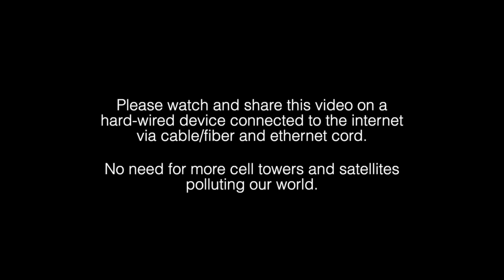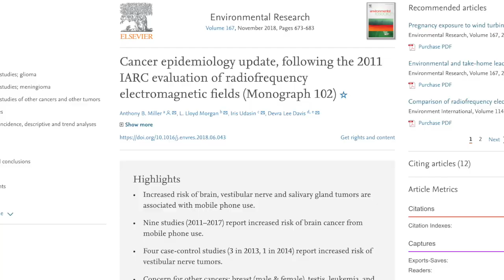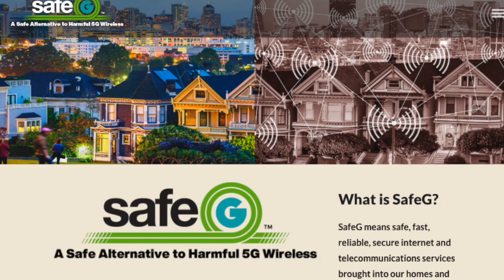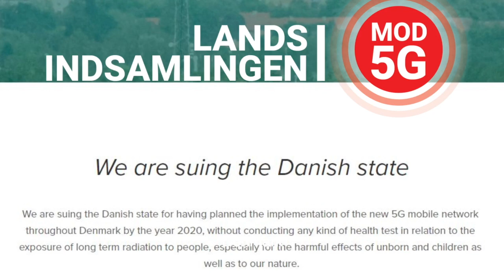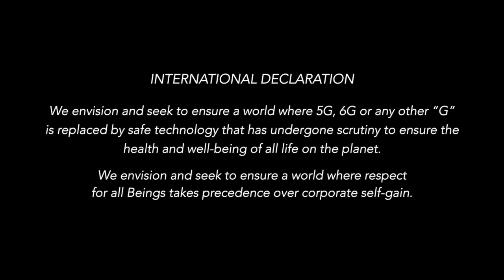Safe Technology, Not 5G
Events are being planned around the world for the next Global 5G Protest Day on September 26th.

Please consider joining or helping to organize a protest day event in your area. We must insist on Safe Technology (SafeG™), which is wired to every home and business and NOT 5G wireless technology. and join the Global 5G Protest Day September 26th Facebook Group,

(NB: SafeG™ is a registered trademark of Citizens for Health Education Foundation.)

5G is being deployed globally both on Earth and in Space without most people’s understanding of the harms and without informed public consent. Safe Technology NOT 5G reflects the growing movement of  people from around the world who do not consent to 5G. We hope you enjoy it and will share widely so the message reverberates throughout the world: People are calling for Safe Technology, NOT 5G both on Earth and in space.

For further information about why to say NO to 5G, please visit the where you will find coverage and resources on the many and multifaceted downsides of 5G which include: Harms to health and wildlife, loss of privacy and autonomy, threats to our cyber security, increased energy consumption, effects on our brains and humanity, E-waste, conflict minerals, lack of resiliency, and liability as no insurance company wants to risk underwriting harms from wireless radiation. You can also learn more about the benefits of safer, faster, more reliable and energy efficient wired technologies.

STOP 5G INTERNATIONAL DECLARATION

We envision and seek to ensure a world where 5G, 6G or any other “G” is replaced by safe technology that has undergone scrutiny to ensure the health and well-being of all life on the planet.

We envision and seek to ensure a world where respect for life takes precedence over corporate self-gain.

We envision and seek to ensure a world where people are connected face-to-face and heart-to-heart, and not consumed by ubiquitous virtual connectivity.

We envision and seek to ensure a world where the increasingly frenetic pace of hyper-connectivity is slowed down so we can once again connect to our own humanity.

We envision and seek to ensure a world where the pursuit of “faster”, “bigger” and “more” is replaced by contentment with “just enough”.

In short … a future that respects and protects all life on this planet.

We call on all world Governments to heed the growing voice of scientists, medical doctors, engineers, and others who warn we must halt the “race to 5G” and consciously chart a wiser and safer course into the future.

For further resources on the independent science showing adverse health impacts from wireless radiation, as well as effects on wildlife, bees and other pollinators, please see:

Countries included in this video are:
Afghanistan
Amsterdam
Australia
Austria
Belgium
Bulgaria
Bulgaria
Canada
Colombia
Croatia
Denmark
England
Germany
Greece
India
Iran
Ireland
Isle Of Wight
Israel
Italy
Luxembourg
N. Ireland
N. Zealand
Netherlands
Norway
Pakistan
Peru
Philippines
Poland
Portugal
S. Korea
Scotland
Slovakia
Slovenia
Sweden
Switzerland
Turkey
Uk
Usa
Wales

Opening guitar music from "In Friendship" album by Reza Ganjavi